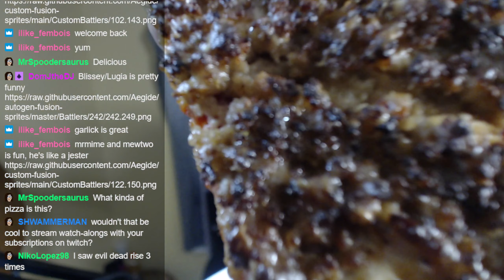UNCLE FATIHS PIZZA MUKBANG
🍕 ԅ( ͒ ۝ ͒ )ᕤ crunchy pizza